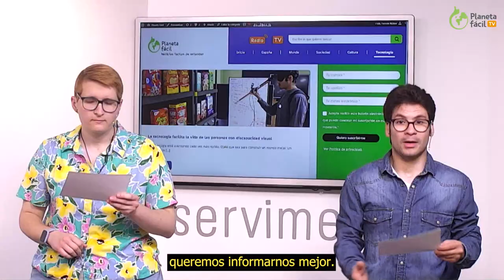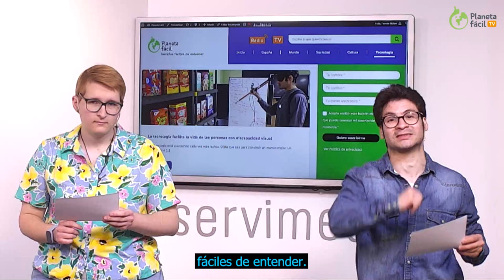Planeta fácil TV - Programa 20 | Plena inclusión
Fecha de estreno: 17 de mayo de 2023

Te invitamos a ver un nuevo programa de Planeta fácil TV, con noticias fáciles de entender, reportajes y entrevistas.
Hacemos este proyecto en colaboración con Servimedia y con la financiación de  Fundación ONCE.

ÍNDICE
1:14 NOTICIAS.
5:49 EL DATO Saray Guaza habla sobre atención temprana.
7:09 PROTAGONISTA. Aitor Martín.
10:04 REPORTAJE. Conocemos a la compañía de teatro alternativo 'Tealtro', basada en la diversidad.
13:44 ENTREVISTA. Planeta fácil TV entrevista a María José Segarra, fiscal de la Sala de Discapacidad y Mayores.